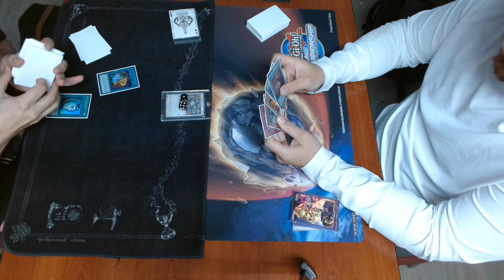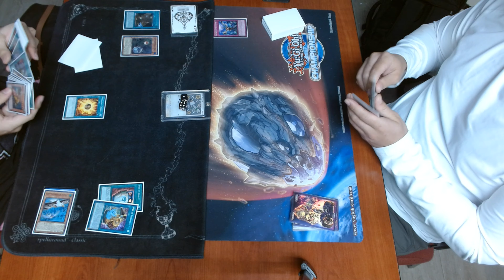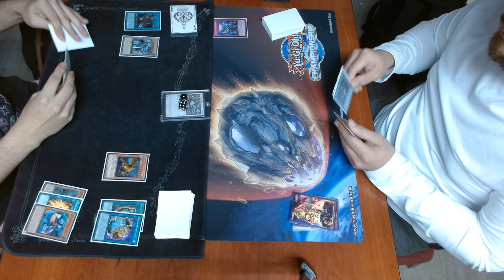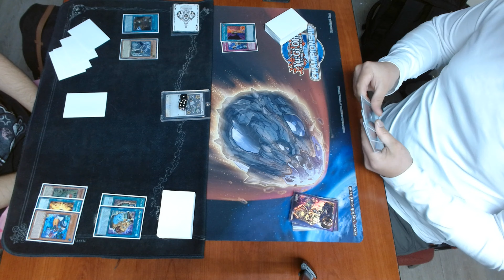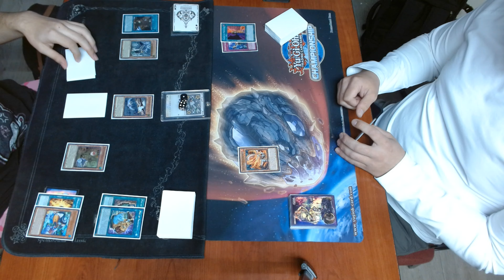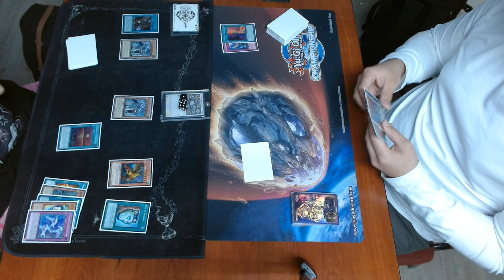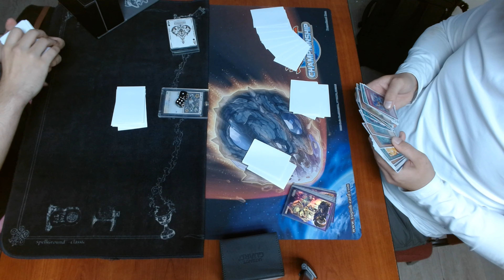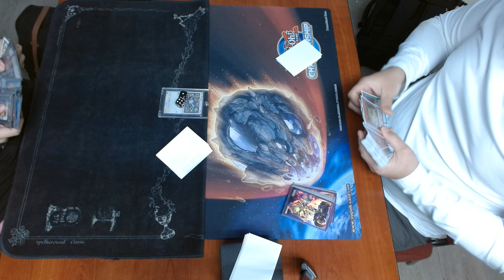YuGiOh! POST BANLIST FLOOWANDEREZE VS TENPAI